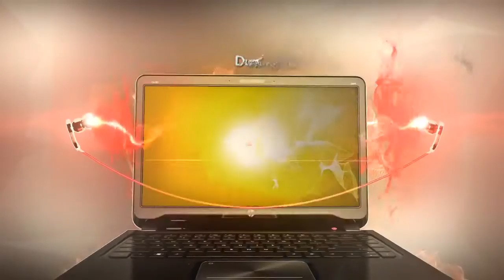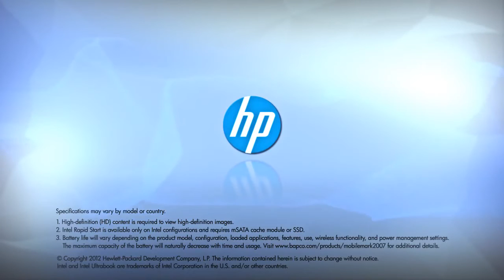HP ENVY Sleekbook and Ultrabook Collection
HP Envy 6-1010SD Notebook
Zoekt jij een verbazend dunne notebook (slechts 19,8 mm)? Deze opvallende in zwart uitgevoerde notebook met geborsteld aluminium finish en soft-touch details ziet er geweldig uit en levert compromisloze prestaties.

Betere prestaties en een geweldige productiviteit
De perfecte balans tussen design, prestaties, mobiliteit en productiviteit. De Intel® Core™ i3 processor, 4 GB intern geheugen en 32GB SSD en 500GB harde schijf zorgen voor volwaardige pc-prestaties en een gestroomlijnde workflow, met alle sociale netwerk- en multimediafuncties die u wenst.

Een uitstekend geluid en perfecte beelden delen
Met de HD Graphics 3000 grafische kaart,HDMI aansluiting en de Beats audio luidsprekers en SRS Premium Audio. Kunt u films en foto's bekijken en delen op een 39,6-cm (15,6-inch) HD BrightView scherm.

Specificaties
Productomschrijving: HP ENVY Ultrabook™ 6-1010SD
Beeldscherm: 15,6" Beeldscherm
Resolutie: 1366 x 768 pixels
Processor: Intel Core i3-2367M 1400 Mhz
Geheugen: 4 GB DDR3
Opslag HDD: 500 GB- 5400 rpm + 32 GB SSD
Grafische kaart: Intel HD Graphics 3000
Kaartlezer: Ja
Netwerk: 1000 Mbit/s (Gigabit Ethernet)
Draadloos netwerk: 802.11b, 802.11g, 802.11n
Webcam: Ja
Kleur: Zwart
Aansluitingen: 1 x HDMI, 2 x Audio, 3 x USB 2.0, 1x VGA
Gewicht: 2,9 Kg
Besturingssyteem: Windows 7 Home Premium 64 bit
Afmetingen: (BxDxH) 25,2x37,4x1,98 Cm